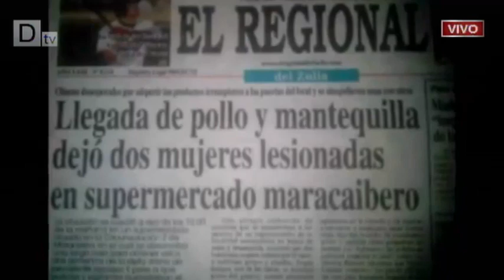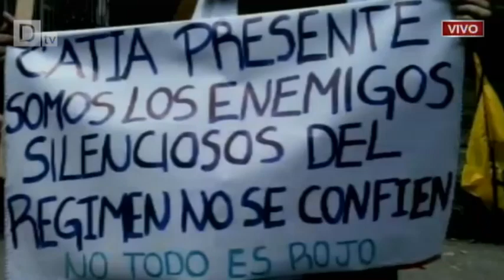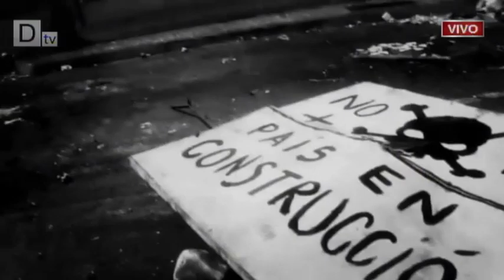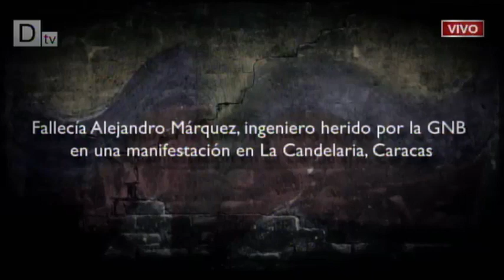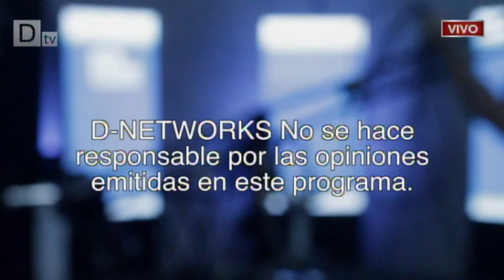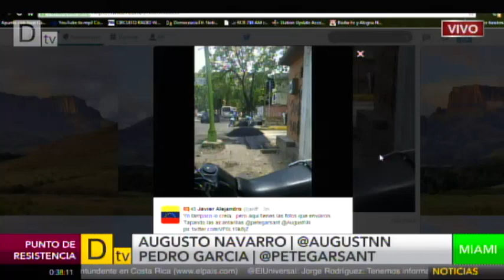Punto de Resistencia con Augusto Navarro y Pedro García del 7/4/14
Reposición del programa "Punto de Resistencia del día lunes 7 de Abril de 2014.

Producción General: Augusto Navarro y Pedro García.
Dirección: Gio Barreto.
Producción: Carlos Navarro y Jennifer Gonzalez.